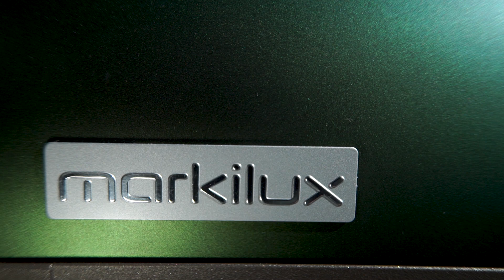markilux - Selection MX (Español)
La nueva clase alta de toldos.
Cuando algo especial se convierte en algo muy personal. Para nuestros modelos markilux MX-3, MX-1 y MX-1 compact ofrecemos 10 espectaculares composiciones de color del herraje, diseño de la lona y acabado exclusivo. Opcionalmente se pueden combinar libremente los diseños de acabado con todos los colores de herraje y diseños de lona de la totalidad de la gama markilux.